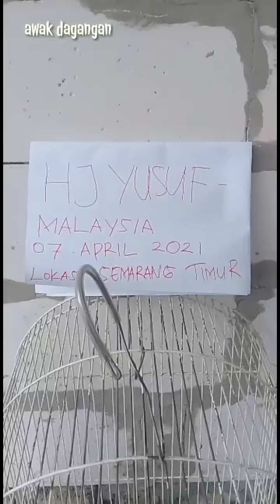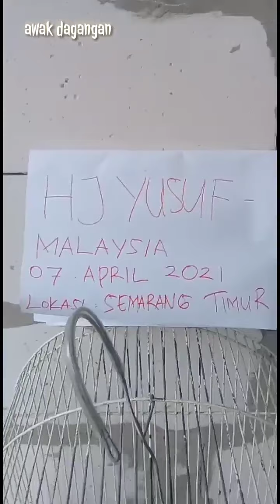penampakan burung setan !! ,BURUNG GAGAK MATA MERAH | semarang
Penampakan burung setan,burung gagak mata merah

Gagak adalah anggota burung pengicau (Passeriformes) yang termasuk dalam marga Corvus, suku Corvidae.

Hampir semua jenis burung ini berukuran relatif besar dan berwarna bulu dominan hitam. Daerah sebarannya ada di seluruh benua dan kepulauan, dengan perkecualian di Amerika Selatan.

Di antara jenis-jenis unggas, gagak diketahui mempunyai tingkat kecerdasan tertinggi di antara para burung. Kualitas ini sudah sejak lama diketahui manusia, khususnya dalam keterampilannya mencuri berbagai alat bantu manusia. Hewan ini mempunyai kemampuan belajar dan dapat memecahkan permasalahan dengan memanfaatkan sumber daya yang ada di sekitarnya.

Di beberapa kebudayaan dan mitologi, burung gagak kerap dikaitkan dengan sesuatu yang buruk. Di Eropa, gagak dipercaya sebagai burung peliharaan penyihir. Di Indonesia, gagak di hutan dianggap dapat menjadi pertanda kesulitan yang bakal timbul. Ada pula kepercayaan yang mengaitkan sate gagak untuk memanggil genderuwa.

Memiliki warna gelap, memiliki suara serak nyaring dan menusuk telinga, membuat Gagak kerap dikait-katikan dengan hal-hal mitos, banyak yang membenci kemunculan sang gagak yang identik dengan ilmu hitam, dan magis.
Bagi yang berminat burung setan,burung gagak mata merah
Bisa menghubungi
UCHA SANDI
pada nomor :

Terima kasih
Awak dagangan